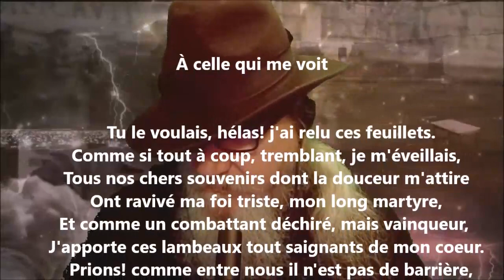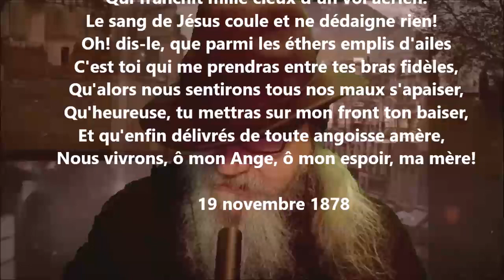À celle qui me voit - Théodore de Banville lu par Yvon Jean